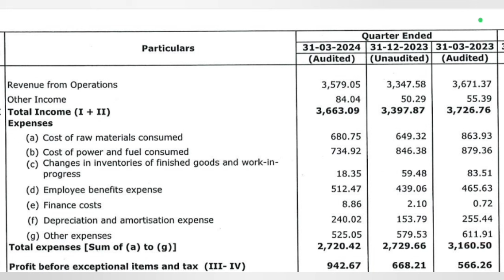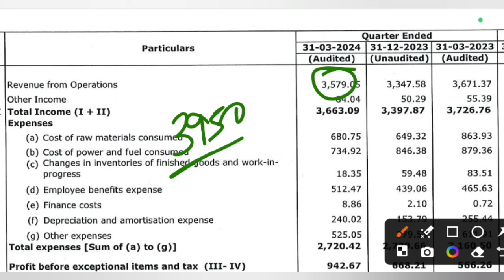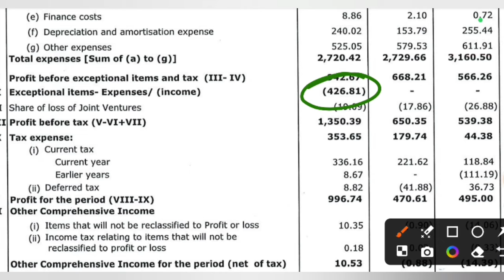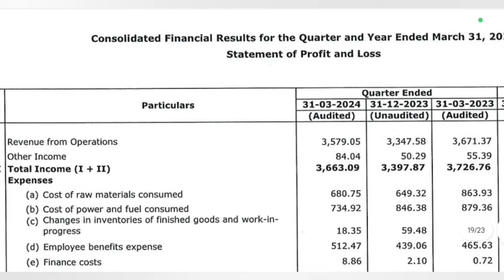Nalco Q4 Results 2024 | nalco results today | nalco share latest news | National aluminium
Join Our Paid Membership For Swing Trade, BTST, Short Term Calls , Long Term Calls.